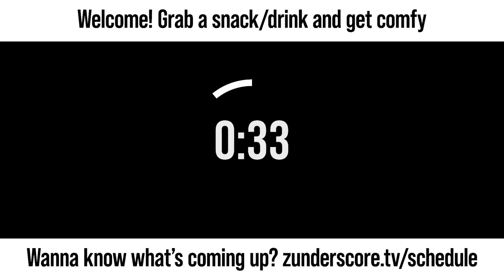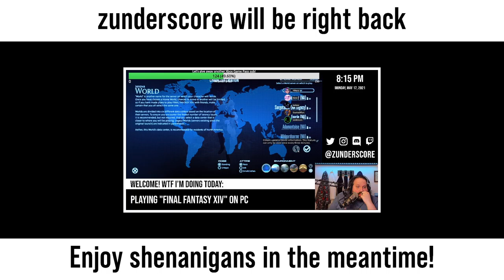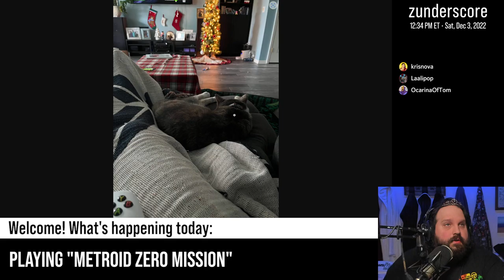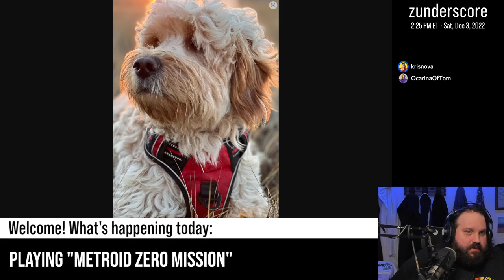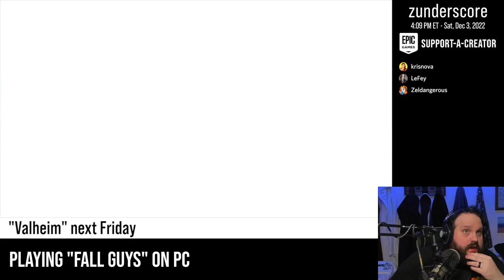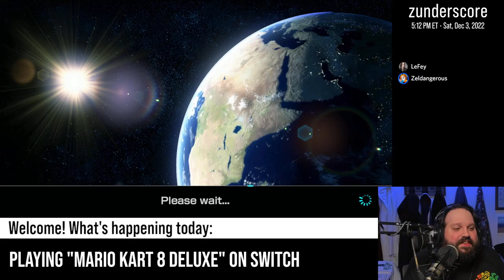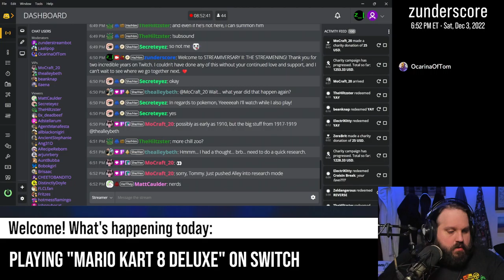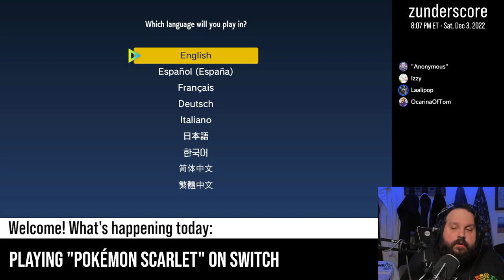zunderstream Show Archive - 2022-12-03 (STREAMIVERSARY II: THE STREAMENING) (Part 1/2)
🎬: "STREAMIVERSARY II: THE STREAMENING | Celebrating 2 years on Twitch, raising money for @AbleGamers!